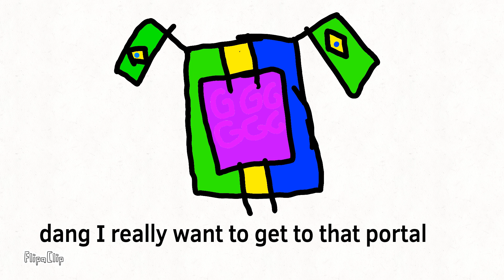Going to the Brazil portal( what I'm about to show youisture